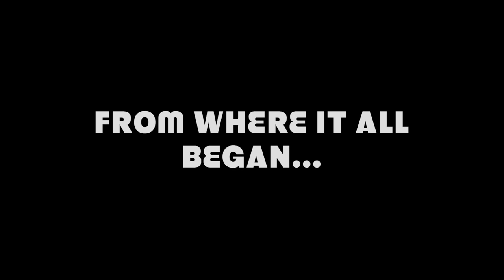BCR TRAILER 1